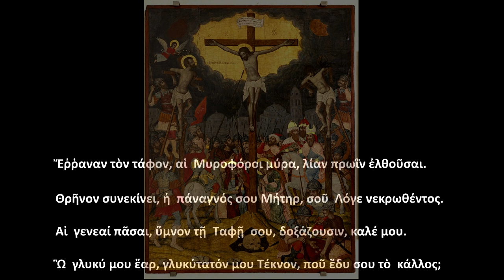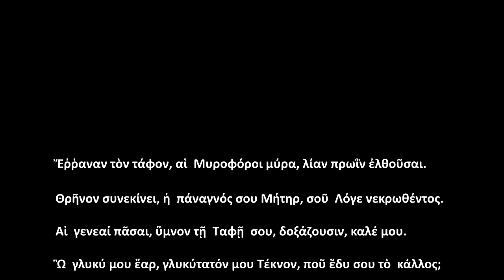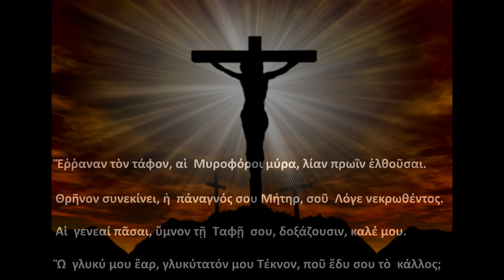Ω γλυκύ μου έαρ - ορχηστρικό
Κατερίνα Κασιμάτη : πιάνο, sequencer programming(τσέλο & τρομπέτα) -
Μιλτιάδης Μίλτος : συνθεσάϊζερ, sequencer programming(χορωδία), επεξεργασία ήχου και βίντεο.